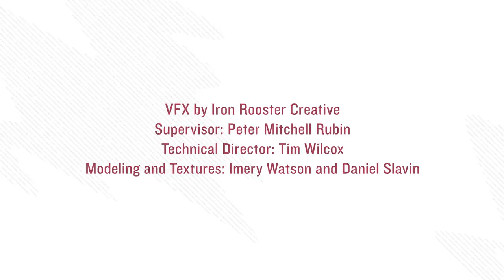NASA Psyche Mission Charting a Metallic World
The NASA Psyche mission is an exciting exploration endeavor that aims to study a unique asteroid called 16 Psyche. Here's a brief overview:

Mission Name: NASA Psyche Mission - Charting a Metallic World

Objective: The primary goal of the Psyche mission is to explore the asteroid 16 Psyche, which is located in the asteroid belt between Mars and Jupiter. This asteroid is of particular interest because it is believed to be composed mostly of metal, such as iron and nickel, which sets it apart from the rocky and icy composition of most other asteroids and planets.

Key Objectives:

Composition Study: The mission aims to provide valuable insights into the building blocks of planet formation and the differentiation of planetary cores. By studying Psyche's metallic composition, scientists hope to learn more about the early solar system and the processes that led to the formation of terrestrial planets.

Origin of Planetary Cores: Scientists believe that metallic asteroids like Psyche could be remnants of the cores of failed protoplanets. Studying Psyche could shed light on how planetary cores are formed and the role of impacts and collisions in the early solar system.

Asteroid Evolution: The Psyche mission may offer insights into the geological and thermal history of metallic asteroids and provide clues about their unique characteristics and evolution over time.

Key Details:

Launch: The Psyche spacecraft is scheduled to launch on a SpaceX Falcon Heavy rocket.

Launch Date: As of my knowledge cutoff in September 2021, the launch was planned for August 2022. Please verify the exact launch date with up-to-date sources.

Spacecraft: The spacecraft will travel to the asteroid using solar-electric (ion) propulsion.

Duration: The journey to Psyche will take several years, with a planned arrival at the asteroid in the mid-2020s.

Mission Duration: The mission is expected to last for about 21 months, including orbiting and studying Psyche.

Scientific Instruments: The spacecraft is equipped with a suite of scientific instruments to study the asteroid's surface, composition, and magnetic field.

Visualization: NASA often releases visualizations, images, and updates about its missions on its official website and social media channels.

Please note that some details may have changed since my last update in September 2021. To get the most accurate and up-to-date information about the Psyche mission, including charts, visualizations, and mission progress, I recommend visiting the official NASA website or other reputable space exploration sources.